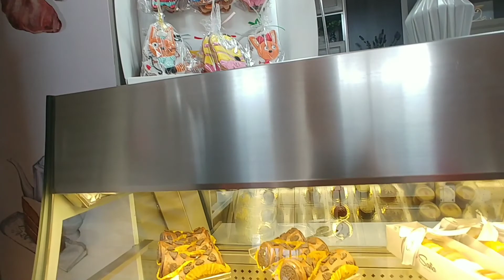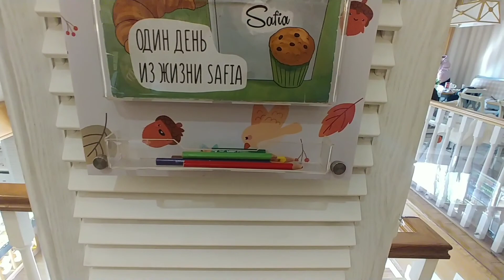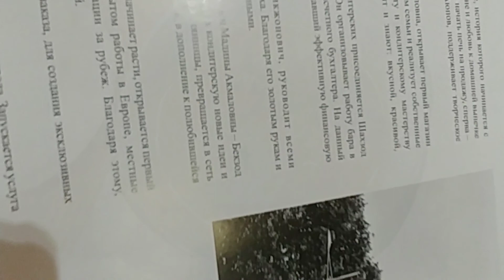ОБЕД В КАФЕ СОФИЯ#софия#tachkentkafe#вкусныйобед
Весело пообедали, выбрали пирожные на следующий раз😀